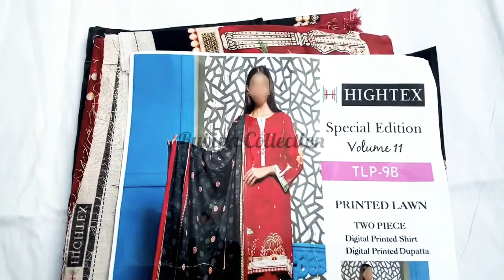original Gull Ahmed || Original Gull-Ahmed Two Piece Suits || Gull-Ahmed Two Piece Collection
Assalam
My name is Ruby Rizwan I'm from Karachi Clifton

Assalam

Soot Price:1900/